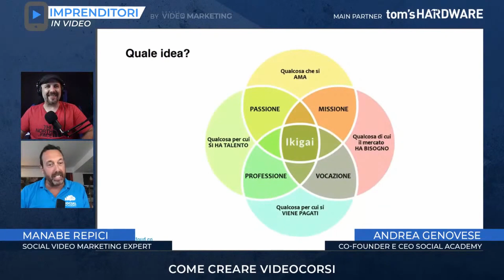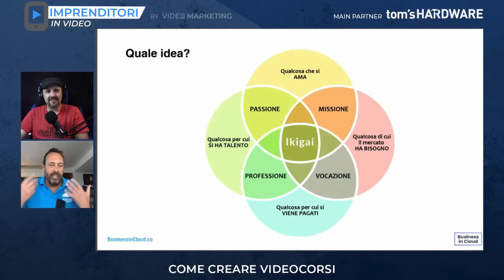Come Trovare l'Idea per un Business Online: L'IKIGAI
Il CEO di Social Academy Andrea Genovese spiega il concetto giapponese di Ikigai e come questo può aiutarti a trovare un'idea valida per un tuo videocorso o business online.

Ti aspettiamo nei commenti.

Social Academy è uno dei più importanti marketplace di alta formazione in Italia, compara corsi online e in aula delle migliori scuole e degli esperti nei settori più innovativi.